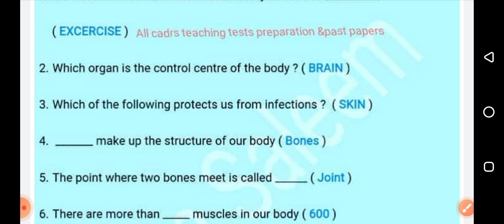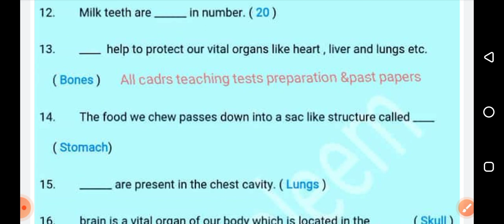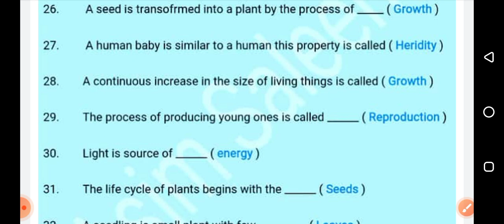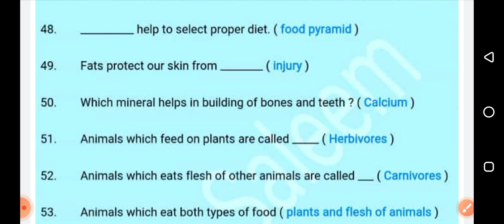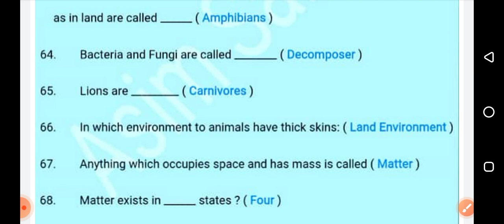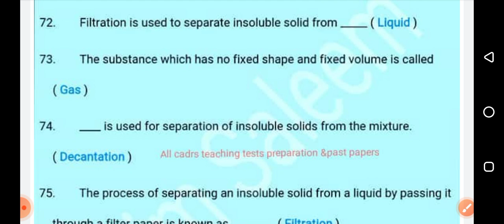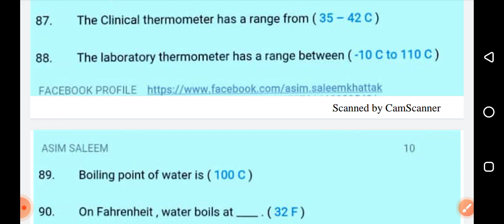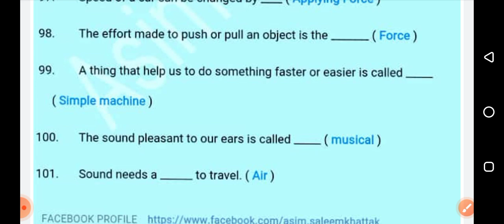Class 4th science kpktextbook 100 most repeated etea, ots NTS css PM's ppsc FPSC Mcqs.